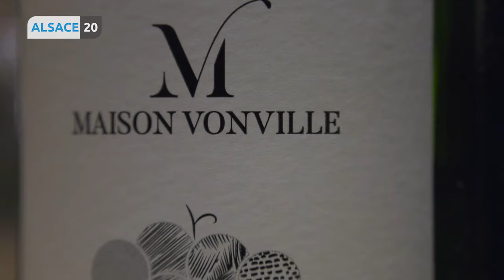Quel impact de la crise sanitaire sur la cuvée 2020 ?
L’invité du Grand Format de Lionel Augier ce soir est Stéphane Vonville, vigneron à Ottrott. Il revient sur cette année très particulière pour sa profession.